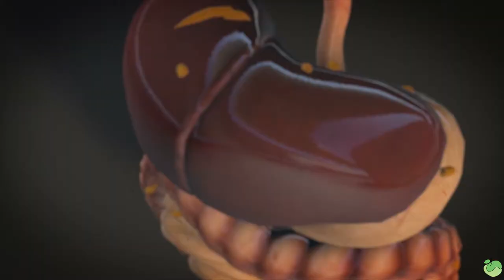What is a Pump?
Always trying to get a 'Pump' from your workout? You might be shocked at what is really going on in your body... (Hint: It's not just Blood, it's also Lymphatic Fluid!)

Thomas DeLauer and Dr. Lance Dreher explain what a pump is and the negative effects it can have on your body over time.
Get the most out of your Magnesium with MagSRT® – America's #1 Time-Release Magnesium